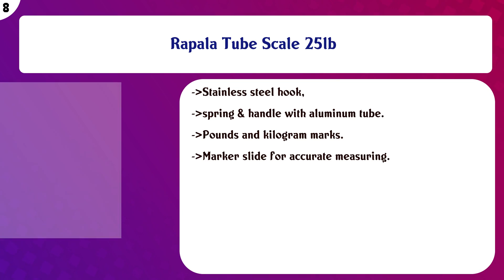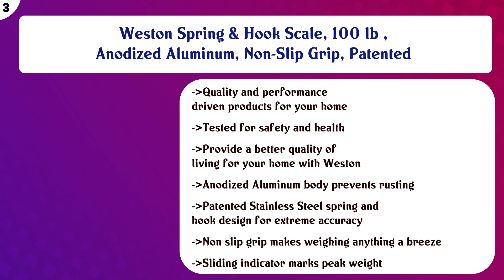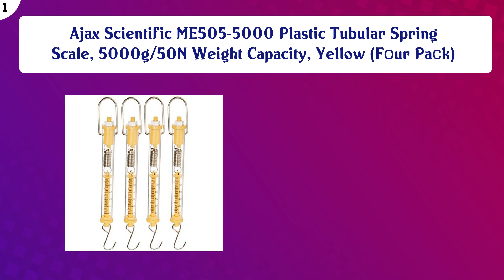Top 10 Spring Scales to buy in USA 2021 | Price & Review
Top 10 Spring Scales to buy in USA

 Find the links below to buy these products:

 List of top Spring Scales:

Hanging Scale 660Lb 300Kg for Farm, Hunting, Bow Draw Weight, Big Fish & with Accurate Sensor (Aluminum Heavy ...

 Booms Fishing TS1 Aluminum Tube Fishing Spring & Hook Scale

 Rapala Tube Scale 25lb

 Polysun American Weigh Scale Digital LED Screen Spring Hanging Scale 10g,50kg

 Premium Spring Balance, 0-2000g / 0-20N - High Resolution, Dual Transparent Scale, Newtons & Grams - Zero Cali ...

 Sciencent Set of 6 Spring Balance Hanging Spring Scale Set

 Pit Bull 1 X 110 lb. Hanging Spring Kitchen Dial Scale, Silver

 Weston Spring & Hook Scale, 100 lb , Anodized Aluminum, Non-Slip Grip, Patented

 H Series Digital Multifunction Electronic Hanging Scale, Black, 110lbs. x 0.1lb., H-110

 Ajax Scientific ME505-5000 Plastic Tubular Spring Scale, 5000g/50N Weight Capacity, Yellow (Fоur Paсk)

 Content of this Video:

10 best products to buy Spring Scales USA

 Top rated Spring Scales in USA